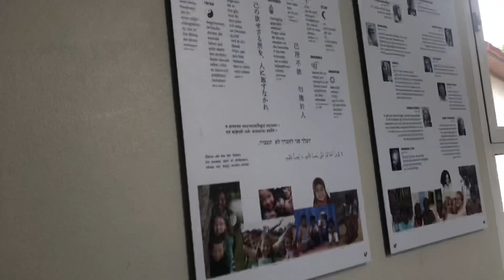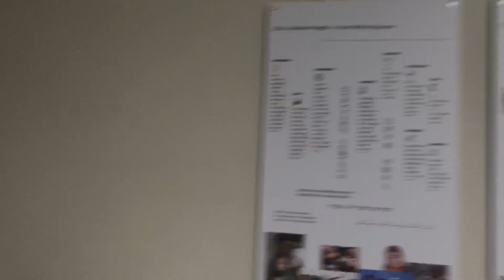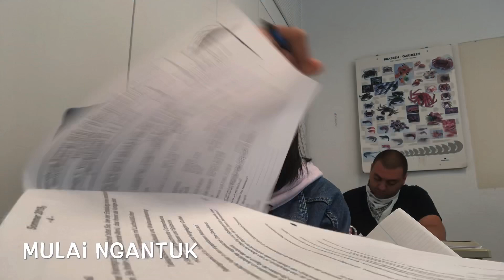SEKOLAH KOKI TERBAIK DI JERMAN | CAHYANITRI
Hallo Semua terimakasih sudah mengunjungi Chanel Youtube ku, semoga terhibur :). Video baru akan tayang tiap hari SELASA, JUM’AT, MINGGU ya gaes :*.

Ini adalah minggu terakhir aku sekolah diambil sekitar minggu kedua Puasa kemaren. Jadi aku di Jerman saat ini sedang melasanakan pendidikan 3 tahun jurusan Koki ahli Juru Masak. Tidak hanya memasak saja tapi kami belajar Tehnologi, Matematika, Ekonomi, Sosial & Politik Jerman , Komputer, Bahas Jerman, Bahasa Inggris dan Ilmu Perhotelan atau Hospitality apa itu Ausbildung dan bagaiman bisa Ausbildung di Jerman tunggu Vlog ku khusus membahas tentang Ausbildung di Jerman.

Editing :

iMovie from iPhone